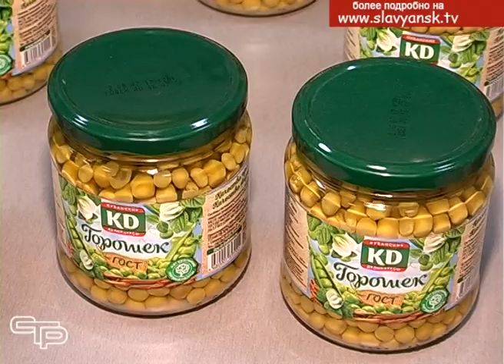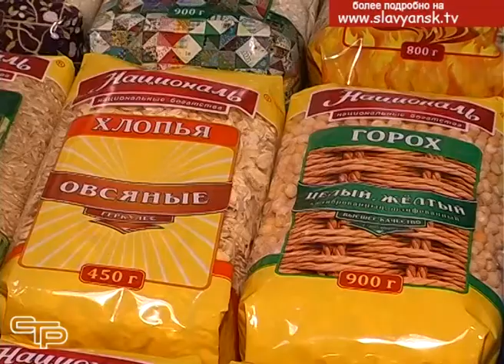Актуальный репортаж о хозактиве